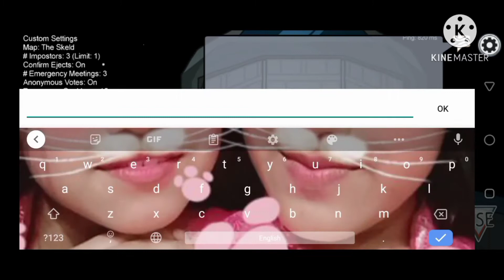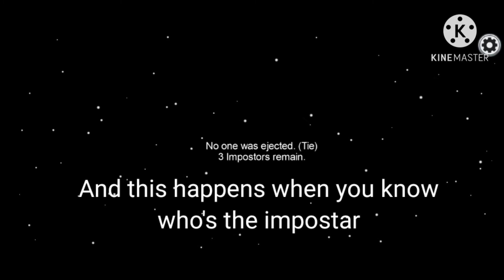Annoying Moments in AMONG US